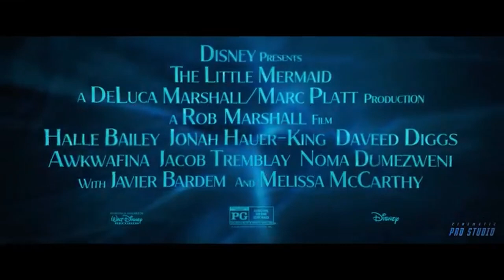The Little Mermaid Movie Story Explained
Ariel is a princess of the merpeople of Atlantica and the youngest child of King Triton, who rules over them. Despite never having been there—Triton forbids all merpeople from surfacing there after Ariel's mother was killed by a human—she is fascinated by the human world.
Ariel surfaces to observe some fireworks one night after spotting them above the water. They arrive on Eric's ship, which is owned by the prince of a nearby island. The ship runs aground on rocks during a storm, forcing everyone to run for the lifeboats. Eric is saved by Ariel, who also sings with a siren's voice to save his life as she carries him to land. Before he can fully recover consciousness, she runs away.
Triton questions his adviser Sebastian the crab after observing Ariel's sluggish behavior, and he responds that she just saved a person. Triton is furious and goes to Ariel's grotto to confront her. When she won't swear to never go back to the surface, he destroys her collection of human artifacts. Later, two moray eels sent by the sea witch Ursula, Triton's estranged sister and Ariel's aunt who was exiled from Atlantica 15 years earlier, approach Ariel.Ariel is offered a deal at Ursula's lair: she will become a human for three days, after which she must receive a "true love's kiss" to stay human forever. If Ariel fails, she will revert to her mermaid form and be taken by Ursula. Ariel must give up her tail, her ability to breathe underwater, and her siren voice in order to become a human; Ursula will preserve the last of these in a nautilus shell. Deal is accepted by Ariel. She is brought to the surface by Sebastian, Sergeant Major Flounder, and her best friend after getting human legs. She is saved and taken to Eric's castle in the human world.Eric rushes to meet Ariel after spending time looking for the person who saved his life. She doesn't speak, though, and he immediately turns away. Ariel stumbles upon Eric's collection of possessions while exploring the castle. Eric spends time looking through his collection with her.The following day, Eric takes Ariel on a tour of the kingdom. Sebastian, who has been following Ariel, discovers that Ursula has included a trick in the spell that makes Ariel forget she needs to kiss Eric. Flounder and Scuttle, a northern gannet, join Sebastian in trying to persuade the couple to make out. They come close to succeeding, but Ursula's eels stop them. Ursula transforms into a person and hypnotizes Eric using Ariel's siren voice in a fit of rage over the near miss. Triton, who is now back in Atlantica, orders the kingdom to look for Ariel and starts to feel bad about how he treated her.
The following morning, Ariel and her pals learn that later that day, Eric will announce his engagement to "Vanessa" (Ursula's alter ego). Rushing to the engagement party, Ursula is confronted by Ariel, who then breaks the shell. She regains her voice, and Eric's enchantment is destroyed. Before they can share a kiss, the sun sets, and Ariel returns to her mermaid form. Ursula transforms back into herself and drags Ariel back into the water.Triton confronts Ursula in an effort to save Ariel. She made a deal with Ariel, but it cannot be broken. To Ariel's horror, Triton gives himself as payment for her, and the eels turn him into dust. When Eric shows up, Ursula claims Triton's trident; during the ensuing brawl, Ursula unintentionally kills her eels. She grows larger with the trident in a fit of rage and summons a storm to harm Ariel and Eric. Ariel boards a surfaced ship and uses its broken bowsprit to impale Ursula while Eric diverts Ursula's attention. Triton revives after Ursula passes away, and both he and Ariel are aware of the other's sacrifice on their behalf.When Ariel gets home, she is upset that Eric isn't there. Ariel rejoins Eric after Triton permanently changes her into a human on Sebastian's advice. With their parents' approval and the assistance of those from both of their worlds, the couple decides to travel together.